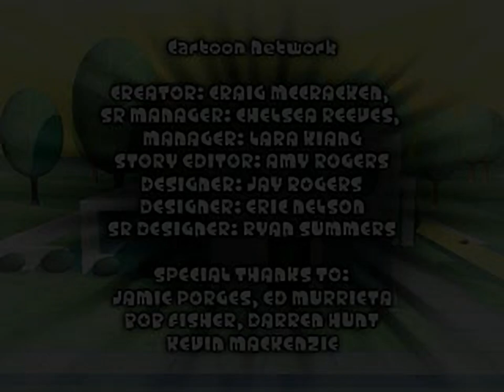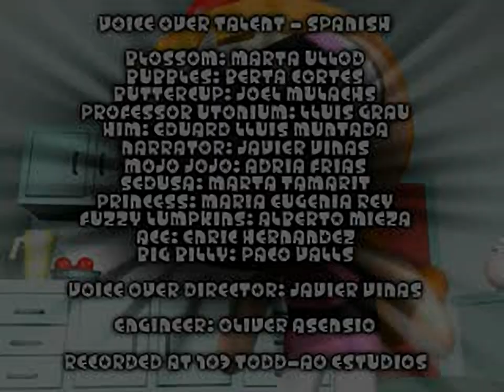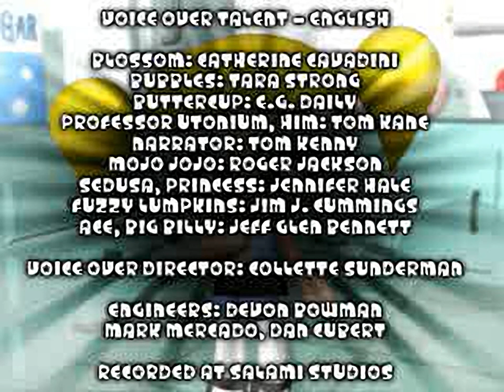Powerpuff Girls The - Chemical X-Traction - all videos for the Playstation 1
00:00 - INTROE.STR
01:04 - OUTROE.STR
02:14 - OUTROS.STR
03:24 - PMOJOE.STR
04:10 - PMOJOS.STR
04:57 - STORYE.STR
07:03 - STORYS.STR